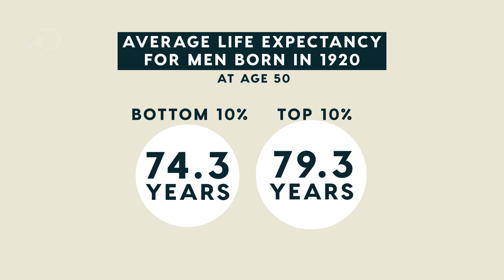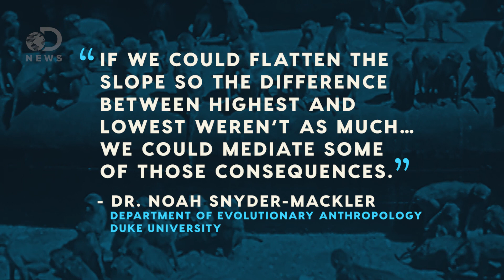Unpopular People May Die Sooner, Here’s Why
Is there scientific proof that social standing affects your health and helps you live longer? How would it do this?

Social Status Alters Immune Response In Monkeys
"In a new study, a team of researchers led by Dr. Luis Barreiro from the University of Montreal, Canada, and Dr. Jenny Tung from Duke University further investigated the link between social status and the immune system in rhesus monkeys at the Yerkes National Primate Research Center in Atlanta."

"The lower a person is on the social ladder - as measured by income, education and other markers of relative status - the higher the risk of heart disease, cancer, diabetes, psychiatric disorders and a host of other illnesses. One recent study based on income data from 1.4 billion tax records found that people in the top 1 percent income bracket had life expectancies that were as much as 10 to 15 years longer than those in the bottom 1 percent."

Disparity in Life Spans of the Rich and Poor Is Growing
"Despite big advances in medicine, technology and education, the longevity gap between high-income and low-income Americans has been widening sharply.The poor are losing ground not only in income, but also in years of life, the most basic measure of well-being. In the early 1970s, a 60-year-old man in the top half of the earnings ladder could expect to live 1.2 years longer than a man of the same age in the bottom half, according to an analysis by the Social Security Administration. Fast-forward to 2001, and he could expect to live 5.8 years longer than his poorer counterpart."

Written By: Alex Parkin